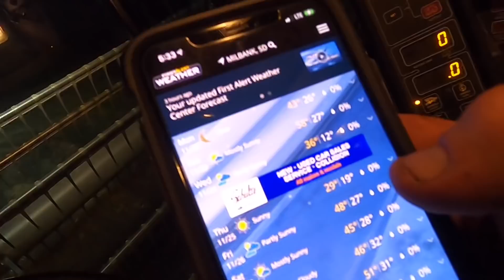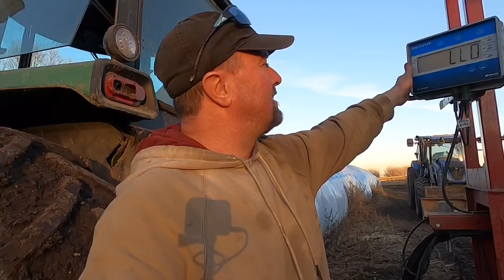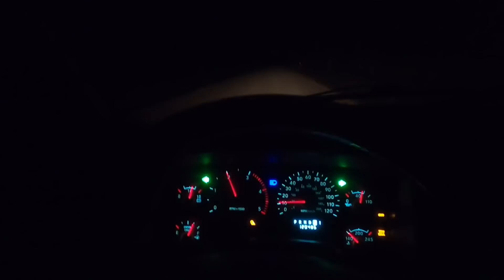The Temperature Drops and The Last Soybean Is Finally Able To Be Harvested (Just Barely)! ￼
This video is about the temperature drops and the last soybean field is finally able to be harvested (just barely)!

Hi my name is Paul & I’m Organic Dairy Farmer South Dakota. I farm with my younger brother & we milk 50 cows. We are a 4th generation family farm that farms 400 acres in which we raise corn, oats, alfalfa, soybeans plus we do rotational grazing with our milk cows.

On Gab @ OrganicDairyman